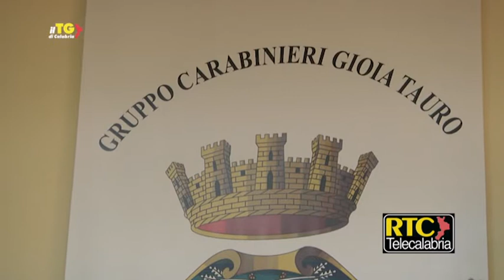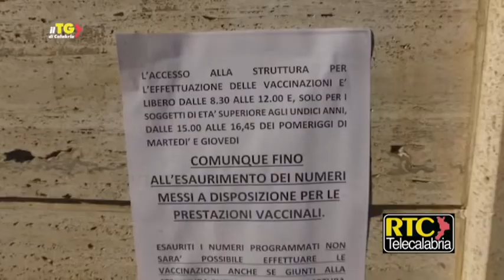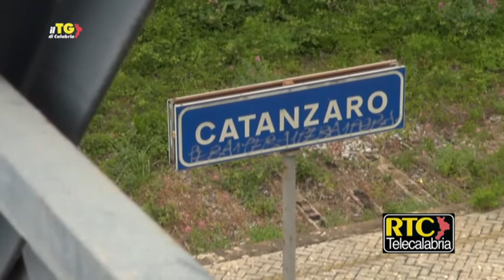Il Tg di Calabria RTC dell'8 gennaio 2020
Il TGdiCalabria RTC, l'Informazione calabrese libera e credibile, di mercoledì 8 gennaio 2020.